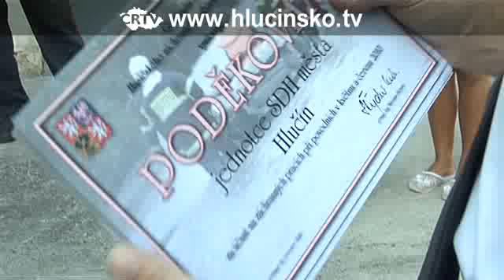Den otevřených dveří hasičské zbrojnice v Hlučíně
13.srpna v Hlučíně si všichni místní, ale i lidé z okolí měli možnost prohlédnout prostory místní hasičské stanice.